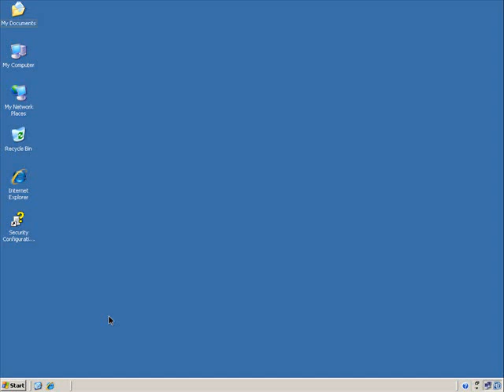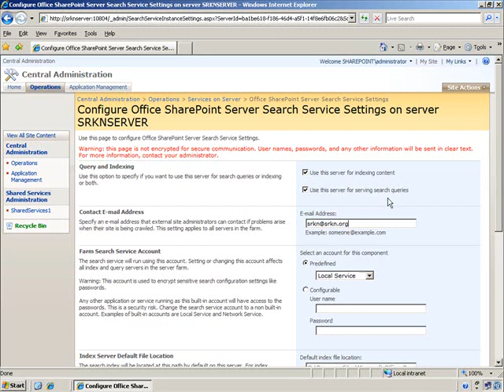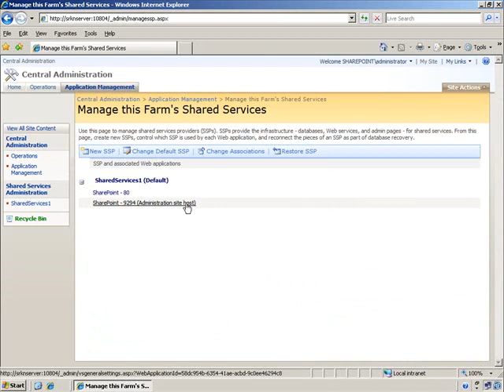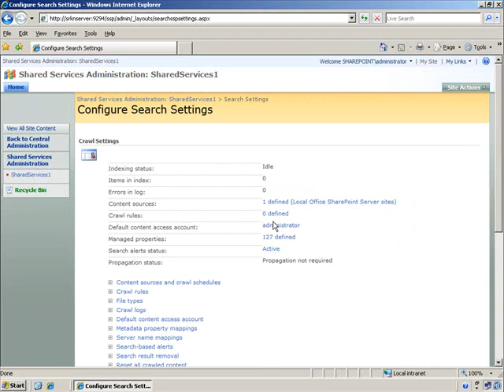Central Administration Giriş